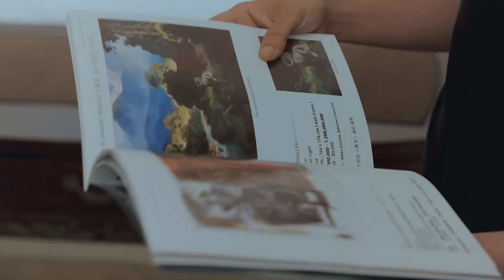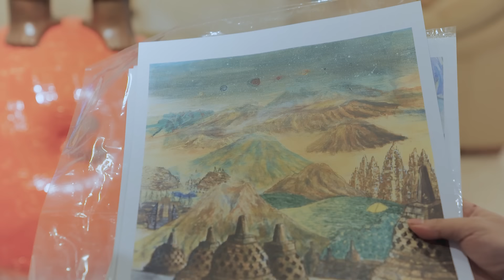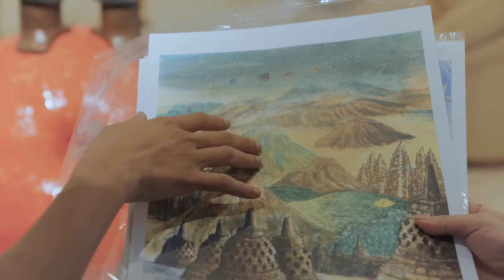Ngeliat Koleksi Seni Miliaran Rupiah!